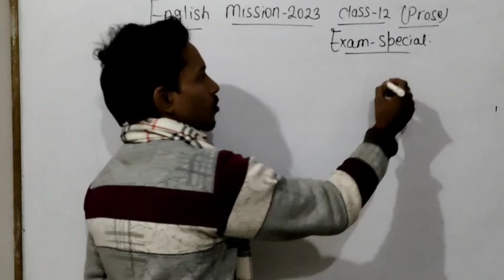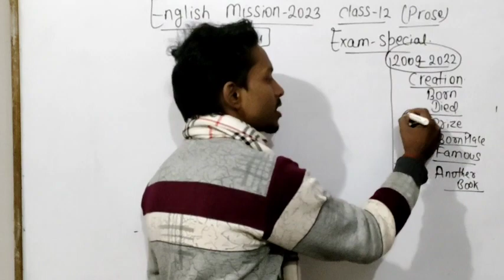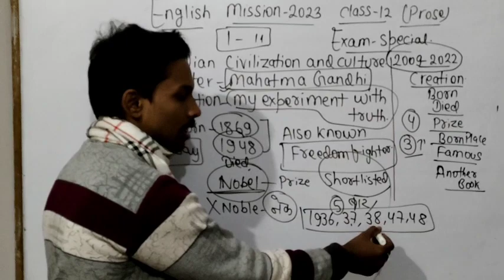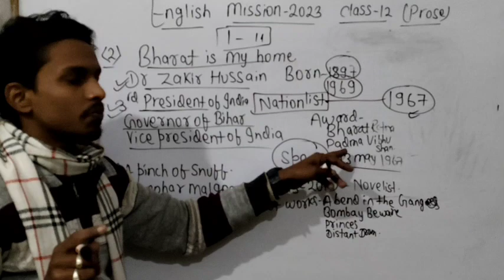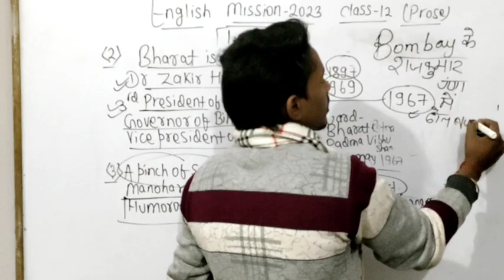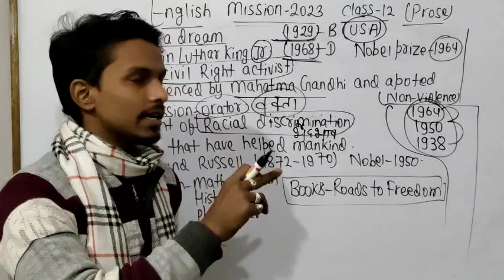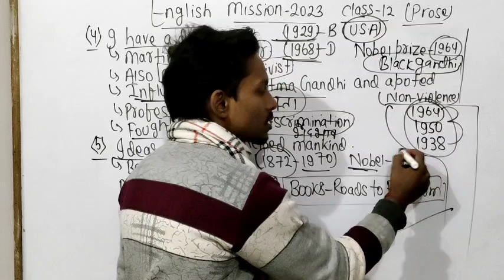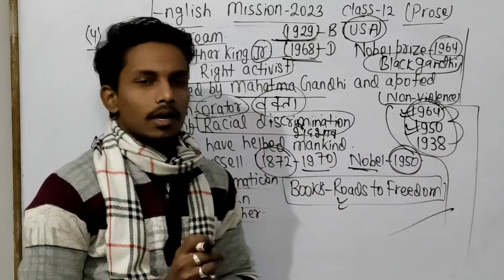Bihar Board Prose Explanation Chapterwise (Class:-12)